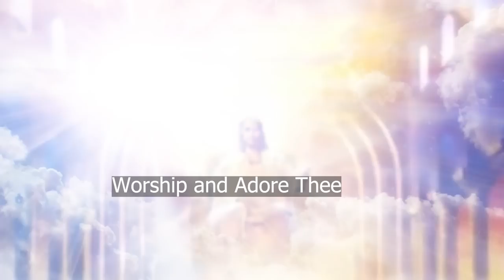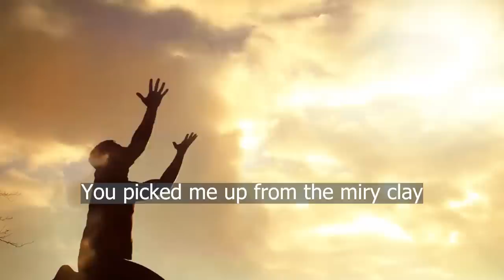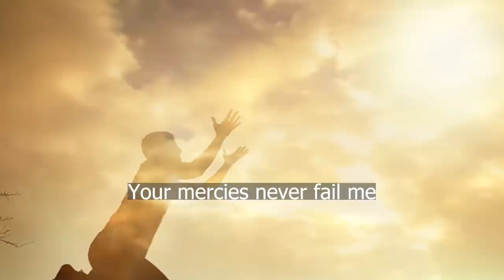Yahweh - Reene Pearl